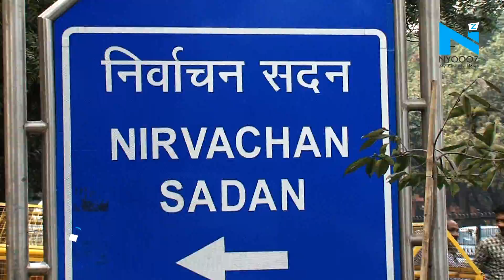Parties told to use Eco-Friendly material during Lok Sabha Elections in Madhya Pradesh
The Madhya Pradesh Election Commission has asked the candidates who are contesting elections to ensure using Eco-Friendly disposal of campaign material.